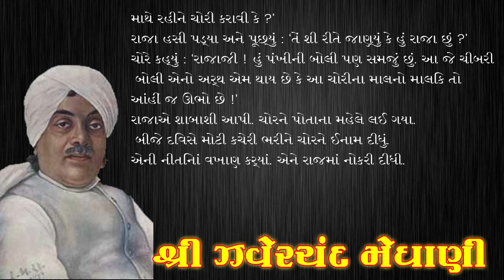અજબ ચોર | ડોશીમાં ની વાતો | Jhaverchand Meghani | Doshima Ni Vaato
This Audio/Visual Work is registered and protected with ISRC of
 Book Doahima Ni Vaato
Author : Shree Jhaverchand Meghani
Voice : Khyati Dave
Transcription and Data Provide by
Dr.Utpal Jivrajani
Aditya Multimedia & Entertainment